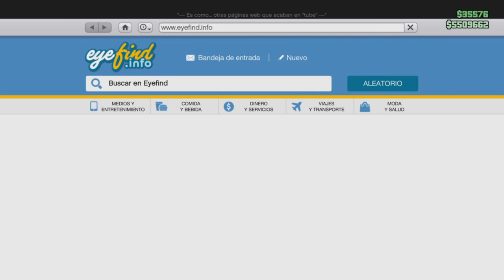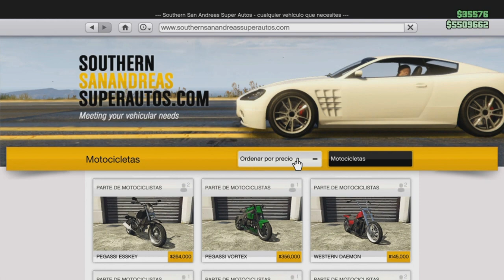DUPLICAR SOLO SIN AYUDA FROZEN TIME GTA V PS4 XBOX ONE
MUY BUENAS A TODOS AMIGOS NUEVO VIDEO A MI CANAL DE DUPLICAR MASIVO SOLO SIN AYUDA
FROZEN TIME
DISFRUTEN EL VIDEO CUALQUIER QUE DESEE AYUDA MI ID ES CHARLYNAVAJAS87

PRONTO ARE UN SITAGRAM Y TWITTER UN SALUDO Y HASTA EL SIGUIENTE VIDEO